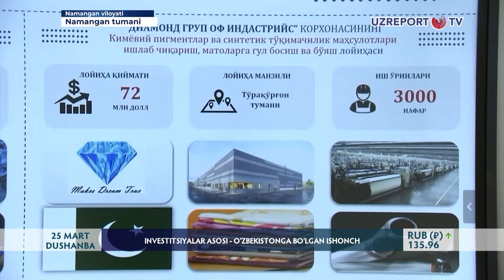Investitsiyalar asosi—O‘zbekistonga bo‘lgan ishonch